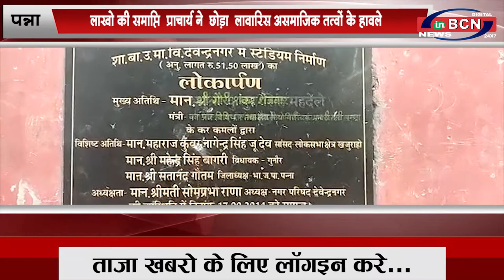मध्य प्रदेश के मुख्य समाचार......INBCN NEWS